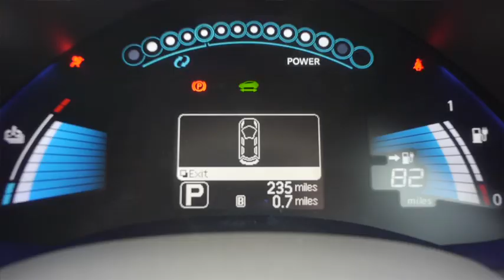Nissan LEAF - Marcus Brigstocke The Big Turn On Interview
Watch as funny man Marcus Brigstocke gets serious about Climate Week for The Big Turn On and takes the Nissan LEAF for a drive.